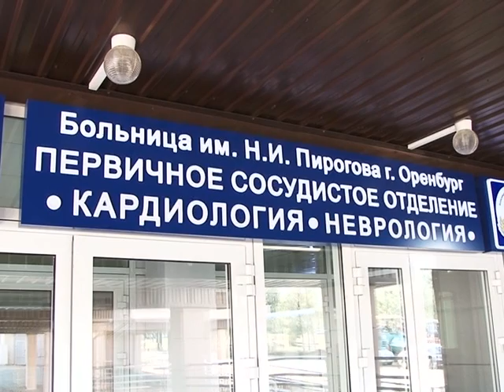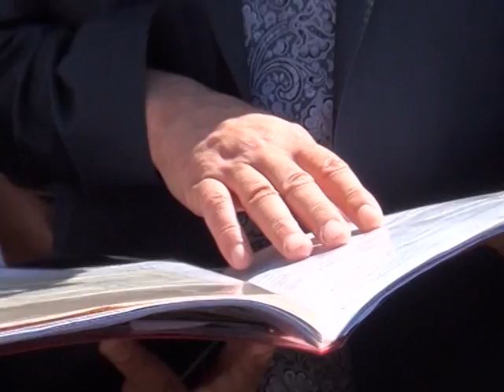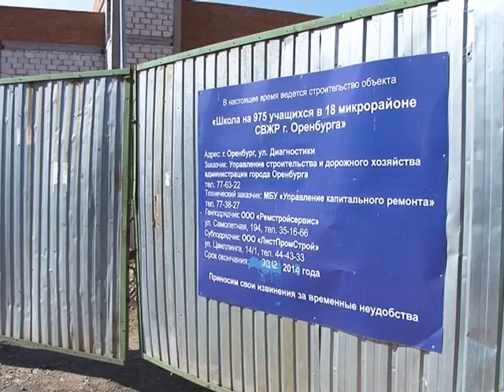Акценты 20 июля 2013